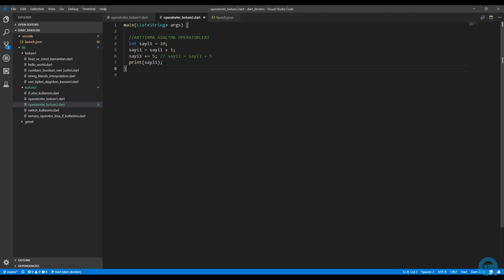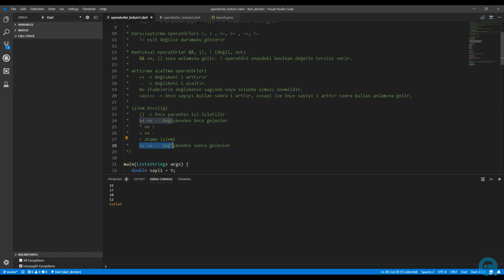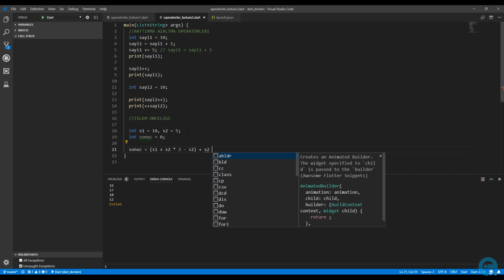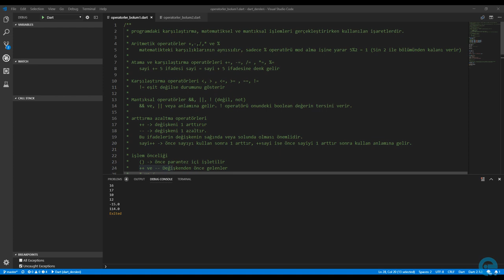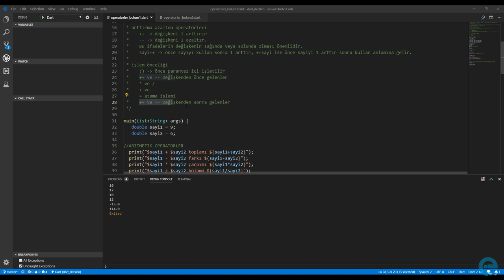15 Operatorler Bolum 2 ve Islem Onceligi | Sıfırdan Flutter ile Android ve Ios Apps Development